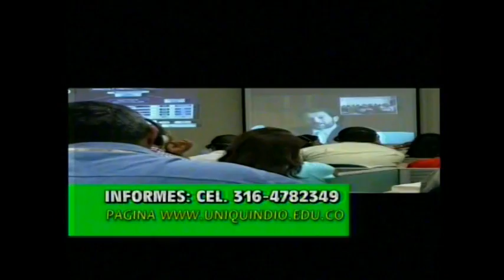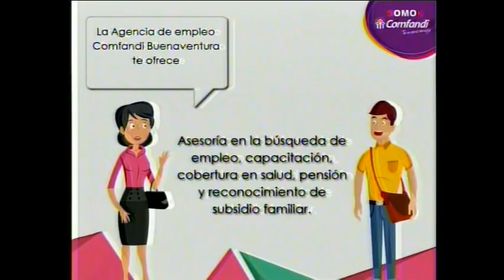Asesinan dos hombres durante el fin de semana